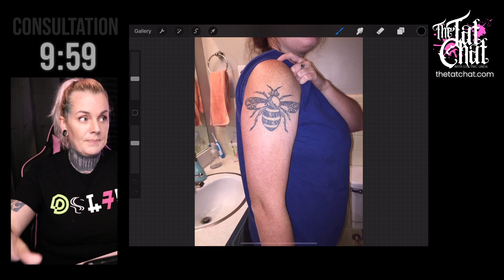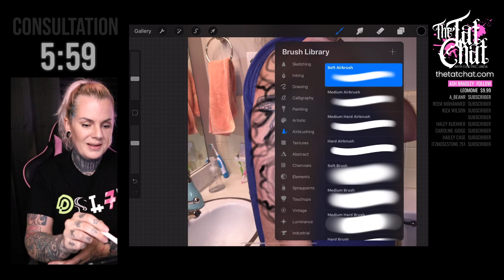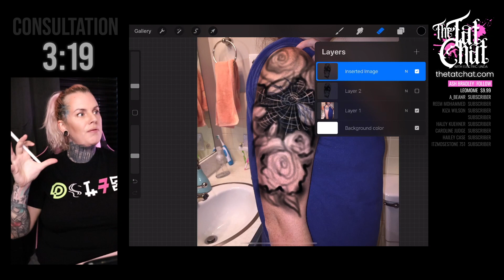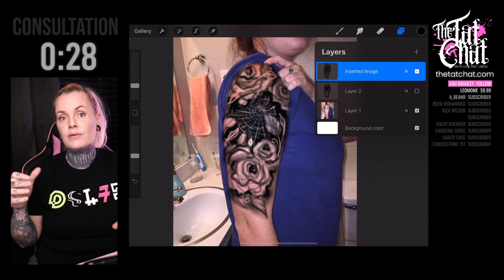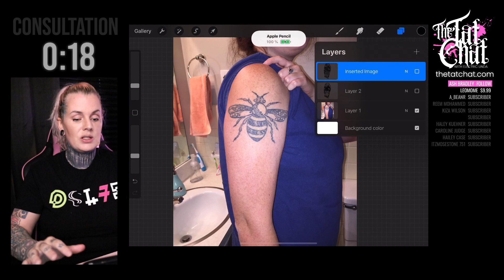Flowers in black n grey⚡CLIP from The Tat Chat (7)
This is a clip from The Tat Chat with Electric Linda. Clip from Sunday, June 7th Catch The Tat Chat with Electric Linda every Sunday! Streaming at 22:00 (1pm PT / 4pm ET) Have a question about tattoos? Want me to do a live consultation with your specific tattoo? Or do you want me to give your tattoo my honest critique? Do you like this video?

⚡️TATTOO Q&A⚡️
Do You have a question? Just type "QUESTION" in caps followed by your question in the chat while we are live, and I might be able to answer it. Most questions answered during the stream will be archived as clips here on my channel and added to my Ask A Tattoo Artist Enjoy reading about tattoos? Here are all of my Tattoo Advice Articles

⚡️THE TAT CHAT MERCH⚡️
If you like The Tat Chat, you can support it and help me keep doing this by buying some of the Tat Chat Merch

⚡️TATTOO ARTISTS / APPRENTICES⚡️
Are you a tattoo artist, or want to become one? I do not answer any tattooing related questions on The Tat Chat, but check out my InkMentor project

⚡️MUSIC & RESOURCES⚡️
The music, and all sound effects, are carefully picked out from either epidemic sound or Artlist both amazing for any kind of royalty free sounds for your videos or live streaming. Wondering what else I am using for whatever online? I have a list of all my favorite recourses, for designing, making online content and so much more right

Use the hashtag TheTatChat to keep the conversation going on social!